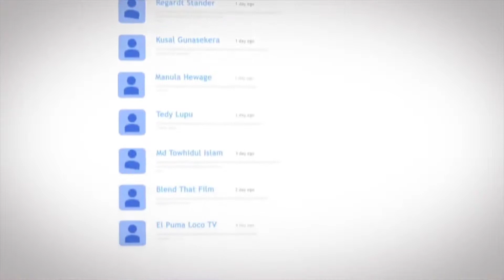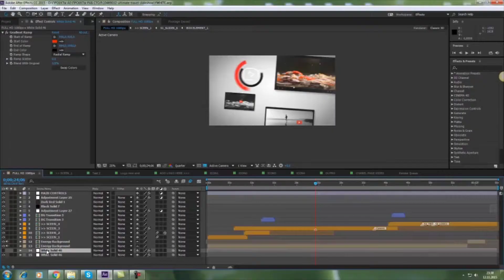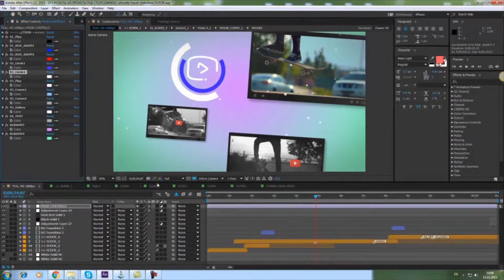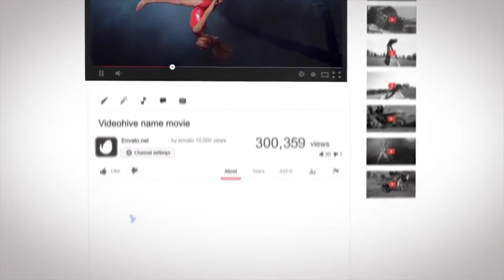Youtube Action Intro | Free After Effects Templates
After Effects CC 2018, CC 2017, CC 2016, CC 2015, CC 2014, CC, CS6, CS5.5, CS5 | No Plugins | 1920x1080 | 124 Mb

Full HD 30fps (100% After Effects)
Music is not included, purchase the track here here
4 Video Tutorial (17 minutes) Included
Used footage: video 1 video 2 video 3 video 3 video 2
Font:Nexa Light
Sound FX included
Duration 01:05